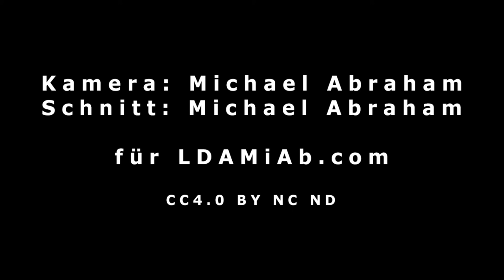Sunset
Sunset shot with a Fujifilm X-T1 and an old manual Vivitar 400 mm f/5.6 lens at the Darscho near Apetlon (Austria).